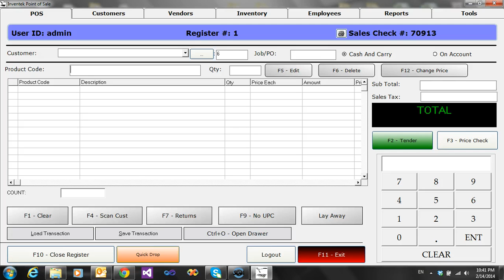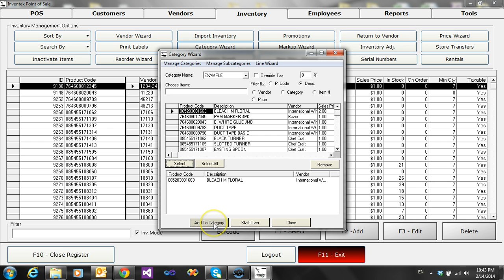Crear Categorias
Crear Categorias usando Inventek POS (Point of Sale - Punto de Venta)